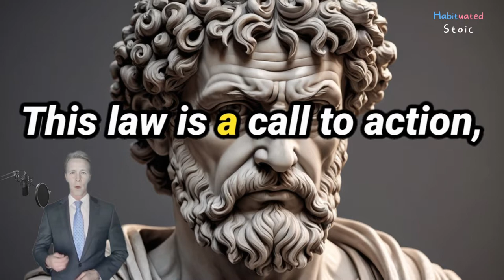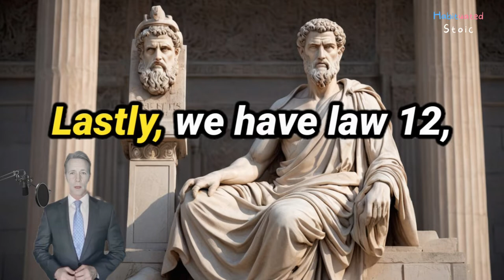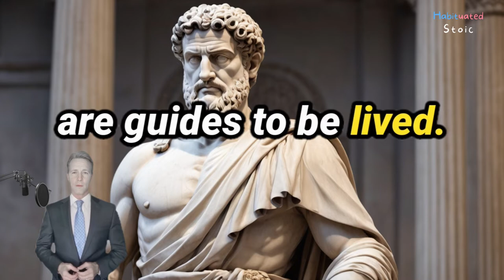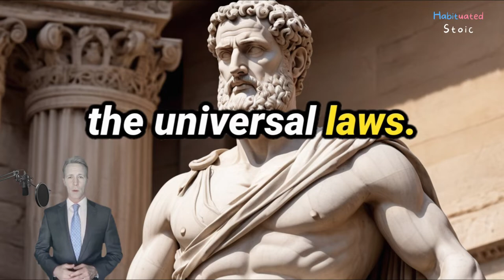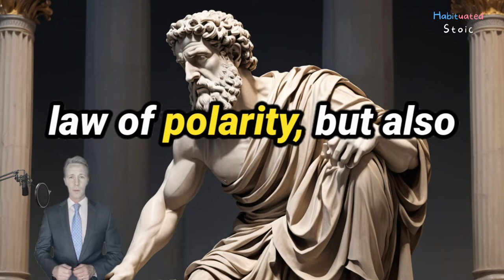Beyond Fate: How the 12 Universal Laws Influence Our Daily Existence | Stoicism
🌌 Embark on a transformative journey with us in "Beyond Fate," where ancient wisdom meets modern living. In this 30-minute video, we explore the profound influence of the 12 Universal Laws on our daily existence through the lens of Stoicism.

🧘‍♂️ Join us as we delve into the cosmic dance of energies, the interconnected web that binds us all, and the delicate balance of masculine and feminine forces. From the Law of Attraction to the Law of Gender, each principle serves not just as an insight but as a practical guide for living a harmonious and fulfilling life.

🌐 Timestamps:
- Introduction
- Opening Statement
- Overview of the 12 Universal Laws
- Stoic Wisdom in Connection with the Laws
- Practical Application
- The Law of Attraction and Thoughts
- Universal Connection and Collective Responsibility
- Embracing the Law of Gender
- Conclusion

🔍 Dive deep into Stoicism's timeless teachings, exploring how these universal laws provide a roadmap for navigating life's complexities. Learn to align your actions, thoughts, and energies with the natural rhythms of the universe, and discover the profound impact of your choices on the interconnected tapestry of human experience.

🚀 If you find value in this video, don't forget to like, share, and subscribe to Stoic in Your Life for more explorations into Stoic philosophy and practical applications in our modern world.

🎓 Stay curious, stay inspired, and let's continue to explore, learn, and grow together. Remember, the wisdom of the ages is always within your reach.